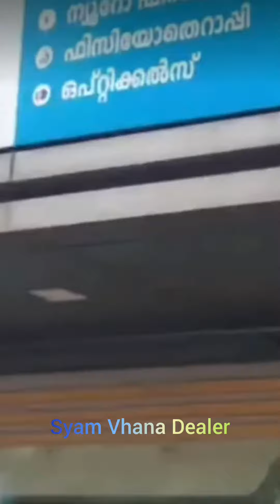ഇലക്ട്രിക് വാഹനങ്ങളെ ഓടാൻ അനുമതി കൊടുക്കുന്ന ഈ മോട്ടോർ വാഹന വകുപ്പിൻറെ കയ്യിലെ തെറ്റാണ്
ഒരു സേഫ്റ്റി മില്ലാത്ത ഈ വാഹനങ്ങൾക്ക് അനുമതി കൊടുക്കുന്ന ഈ മോട്ടോർ വാഹന വകുപ്പിൻറെ കയ്യിലെ തെറ്റാണ് ഈ സംഭവിച്ചത്